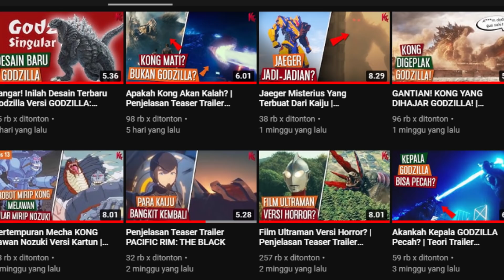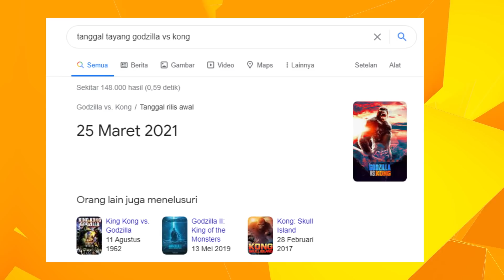Ketika Godzilla Semakin Menggila | Penjelasan Cuplikan Terbaru GODZILLA VS KONG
Semakin dekatnya tanggal tayang film Godzilla vs Kong, maka semakin banyak pula cuplikan-cuplikan baru yang menunjukan sedikit demi sedikit tentang pertarungan antara Godzilla dan Kong. Baru-baru ini ada cuplikan dari Teaser yg tadinya hanya diluncurkan di China, namun kemudian menjadi teaser global untuk dipasang Tv spot dan internet. Teaser tersebut berjumlah dua video dan masing-masing memiliki footage terbaru yang akan membuat kita semakin penasaran dengan filmnya termasuk cuplikan dimana Godzilla sudah menjadi gila. Jadi kali ini KutuFilm akan membahas Penjelasan Cuplikan Terbaru Godzilla vs Kong.

Voice and Edited by: Mr. M